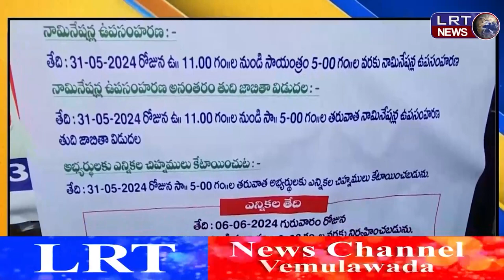అర్బన్ బ్యాంక్ పాలకవర్గం ఎన్నికల సమరం ప్రారంభం ||| LRTNEWS